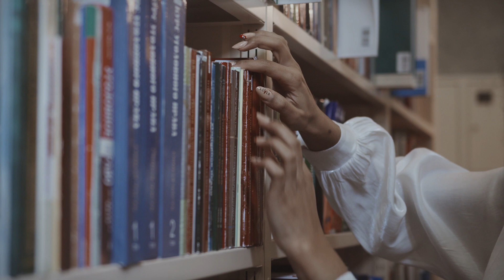Arturo Sosa SJ || Walking with Ignatius: Episode 10